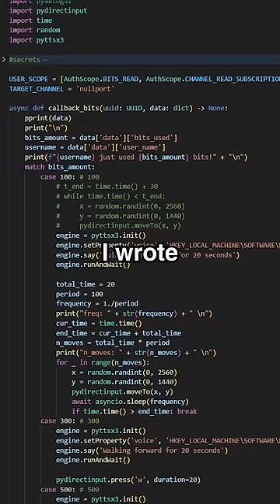I made Only Up EVEN HARDER